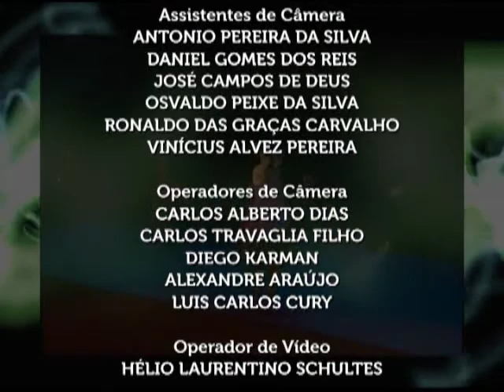Dança Contemporânea: Por que tenho esta forma?